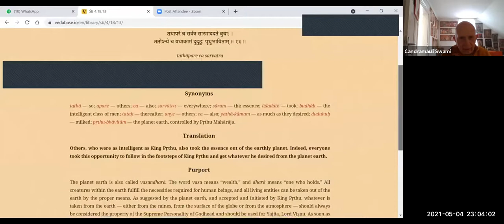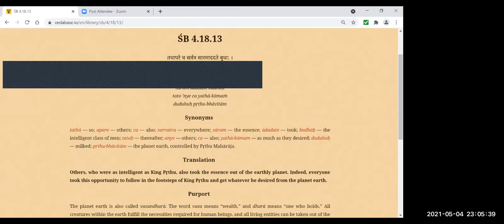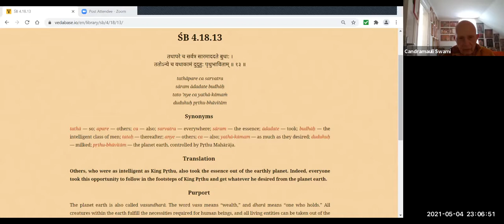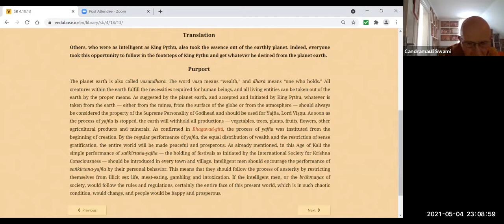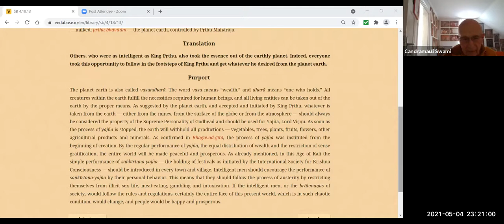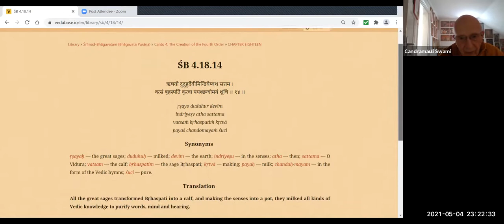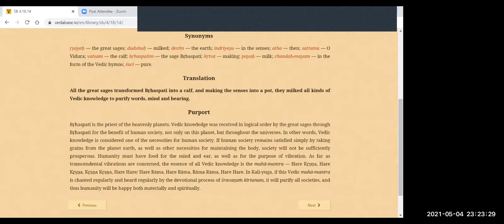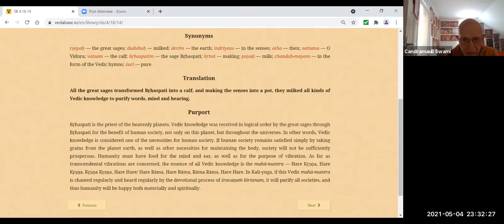HH Candramauli Swami - 2021.05.04 - SB 4.18.13-14 - Prthu Maharaja's Story Part 4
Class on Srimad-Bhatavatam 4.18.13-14